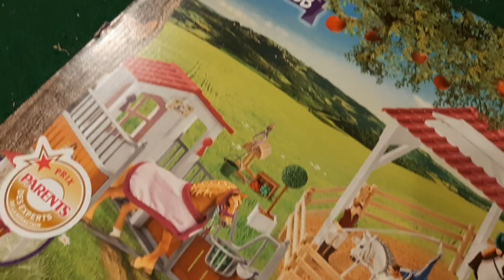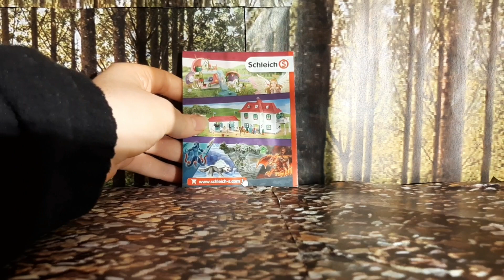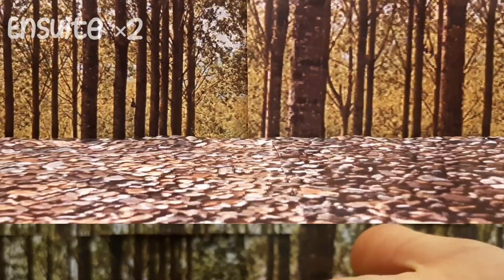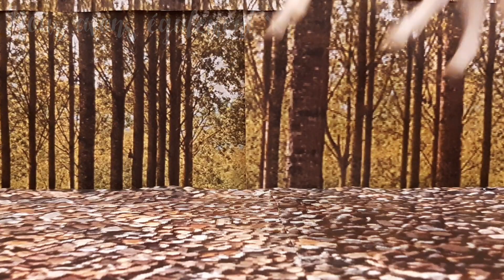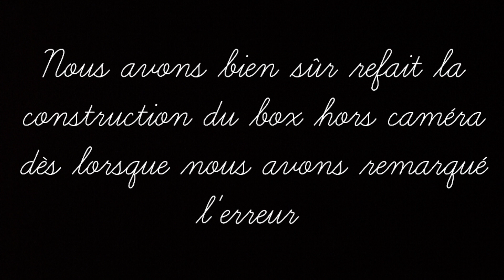Haul schleich : déballage du manège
Hey !

Aujourd'hui on se retrouve pour une nouvelle vidéo qui sera un haul !

On espère que la vidéo vous aura plus !

Adios !